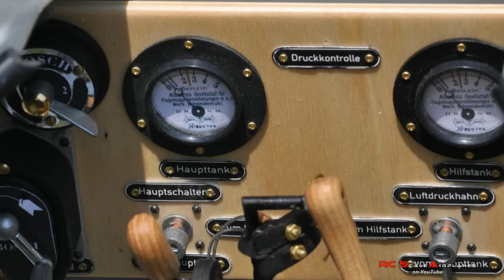Giant Fokker D VII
Warbirdmeeting / Flugtage MFC Oberhausen 2014
Builder: Knut Huk / Pilot: Andy Nusser
Fokker D VII
Scale / Maßstab: 1:3
Span: 3m
Weight/ Gewicht: 23,7 kg
Motor: Kolm 130 IL (2 cyl. 4 stroke inline)
Kit: Balsa USA
Extra: fuel pump & smoke system

Original: Marinefeldjagdstaffel III in Jabbeke/Flander,
geflogen 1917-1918 von Vizeflugmeister Franz Mayer aus Württemberg - 4 Abschüsse.
Original: Navy Field Hunting Squadron III in Jabbeke/Flander,
flown 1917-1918 by Vice-flight-master Franz Mayer from Württemberg - 4 victories.

MUSIC
Artist: Pal Zoltan Illes
Title: Scourge INTRO
Album: Scourge The Soundtrack 1